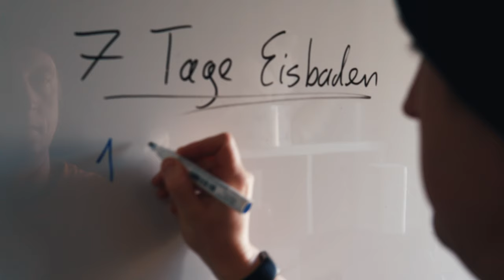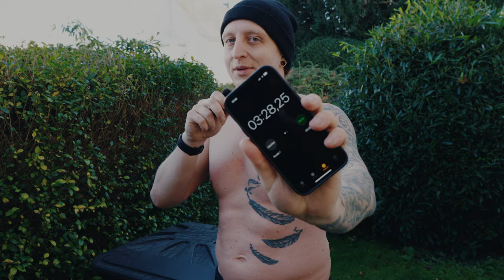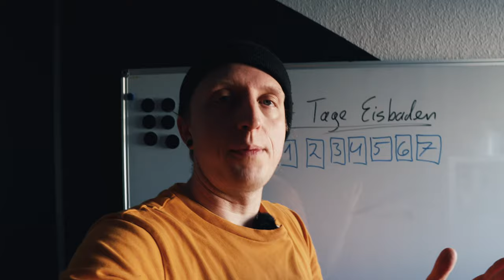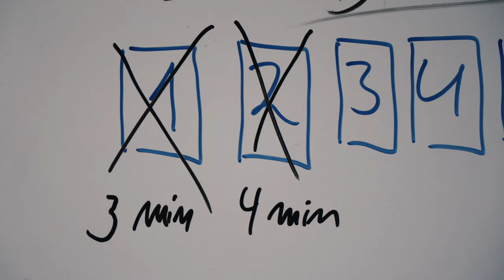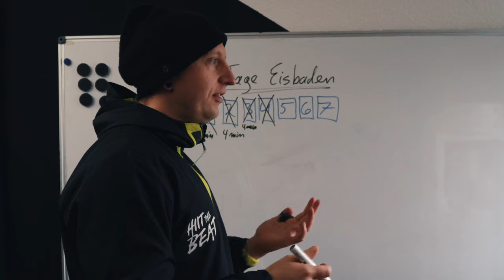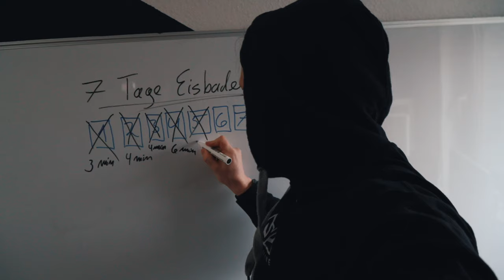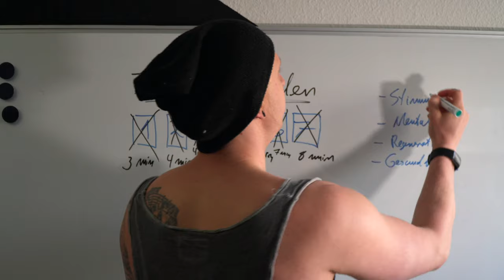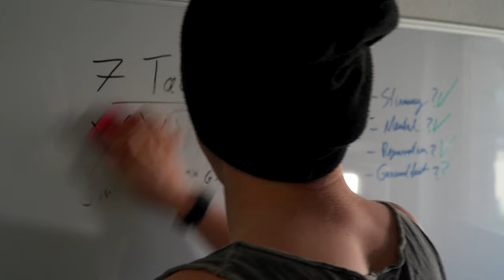Eisbaden als Mountainbiker I wirklich so gut ? Erfahrungen, Tipps und Vorteile des Kälte Trainings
Willst du die Vorteile des Eisbadens kennenlernen? In diesem Video teile ich meine Erfahrungen und gebe dir wertvolle Tipps, wie du als Anfänger das Eisbaden erfolgreich meistern kannst. Entdecke die erstaunlichen gesundheitlichen Vorteile, die mit regelmäßigem Kälte-Training einhergehen. Erfahre, wie du dich richtig vorbereitest, die richtige Technik anwendest und deine Angst vor der Kälte überwindest. Tauche ein in die Welt des Eisbadens und erlebe die transformative Kraft dieser einzigartigen Praxis. Schließe dich mir an und lass uns gemeinsam diese aufregende Herausforderung meistern!

►►►  MTB Ausrüstung